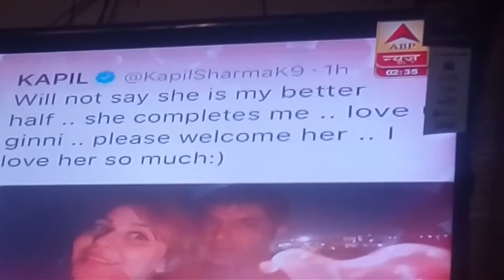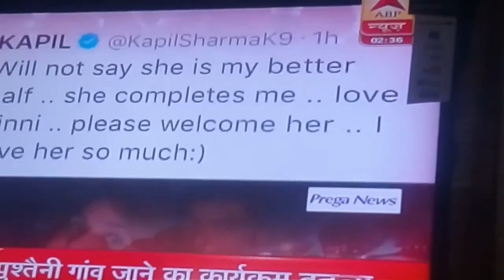Kapil sharma ka pyaar